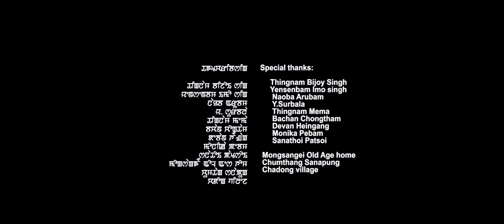Oihallo Eibu || Pushparani || Official Music Video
Amam Angan Film Production

Twilight Dance Crew Presents

Cast: Silheiba & Manju
Singer: Pushparani Huidrom
Lyrics/Direction: Shori Wahengbam
Guest Appearance: Lanthoibi Yensembam & Bhajani Salam
Makeup: Sanjoy Wahengbam
Asst. Makeup: Moti Soubam & Winny
Costume: Bishorjit Ningthoujam
Asst. Costume: Lemba
Choreographer: Babycha Salam
Cinematographer: Naobi Kangla
Editor: Sanjit XL
Drone: Prabin
Asst. Editor: Somendro
Asst. Director: Lem Yanglem
Processed at: Excel Film Industry
Producer: Amam Angan Films

Special Thanks:

Thingnam Bijoy Singh
Yensenbam Imo Singh
Naoba Arubam
Y. Surbala
Thingnam Mema
Bachan Chongtham
Devan Heingang
Monika Pebam
Sanathoi Patsoi
Mongsangei Old Age Home
Chumthang Sanapung
Chadong Village